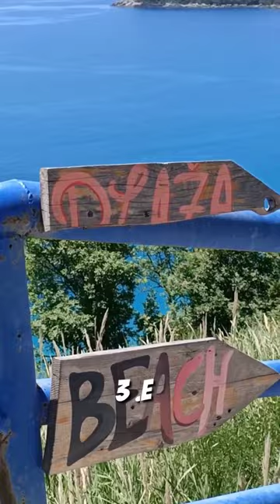MONTENEGRO TRAVEL TOP 5 Bucket List!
Want a European vacation that won’t break the budget? This Montenegro Travel Vlog is perfect for you! From the Budva Riviera to the gorgeous town of Perast Montenegro as well as Kotor Old Town on the Bay of Kotor, Montenegro is the ideal country for your travel bucket list. This Montenegro vlog covers our top 5 Montenegro travel bucket list ideas, including visiting Kotor Montenegro, Perast travel, visiting Sveti Stefan, discovering the best beaches of Budva Montenegro (Kamenovo Beach, Mogren beach, Miločer Beach, Jaz beach Budva) as well as tasting delicious Montenegrin food.

▶ MONTENEGRO TRAVEL BLOGS
To plan your next trip to Montenegro, you can find plenty of Montenegro travel advice here:

▶ WHAT’S IN THIS VIDEO:
0:00 Introduction to Montenegro Travel Vlog: Montenegro travel top 5 bucket list
0:02 Montenegro Bucket list destination: Kotor Old Town (Kotor Montenegro)
0:13 Montenegrin food: Delight in fresh seafood
0:22 Unwind on the Budva Riviera (Budva Montenegro) at Montenegro beaches like Kamenovo Beach, Mogren beach, Miločer Beach and Jaz beach Budva
0:35 Montenegro travel bucket list ideas: Kotor day trip to Perast Montenegro on Kotor bay
0:47 Things to do in Montenegro: Discover Sveti Stefan
0:54 What's on your Montenegro bucket list? Let us know in the comments!